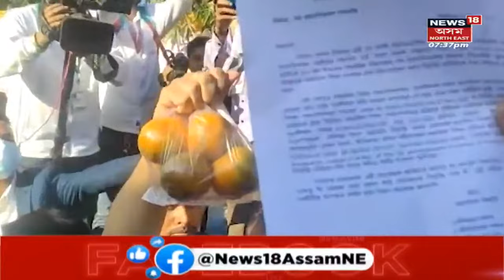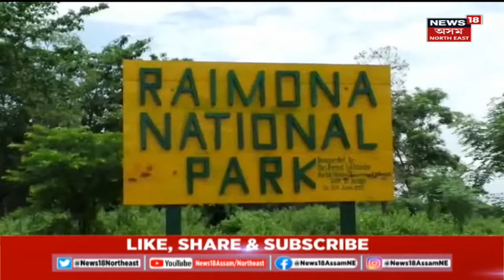গাঁও-চহৰ জিলাৰ খবৰ | আৰক্ষীয়ে ঠাইতে গিলিলে ঘোচৰ টকা | Assamese News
0:00 Intro
0:10 ফৰিদাপুৰৰ ঘটনা এয়া। লগতে চাওঁক দিনটোৰ বহু গুৰুত্বপূৰ্ণ খবৰ |